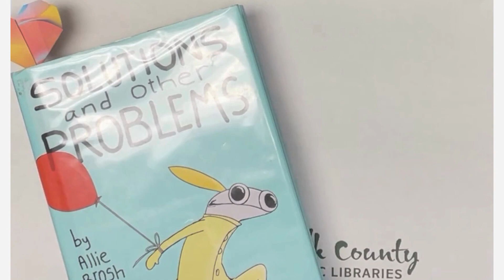PCPL Virtual Kids Program: Origami Heart Bookmark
Happy February! Stop by the Columbus or Saluda Library this month and pick up a free Take & Make Kit. Each kit includes the materials to make an origami heart bookmark at home.